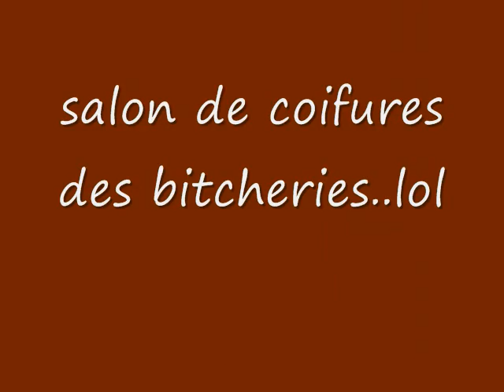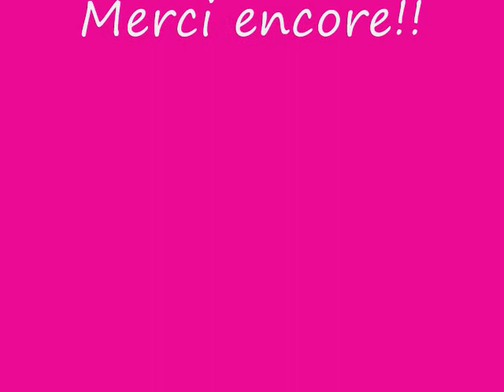fun encore une fois avec mes super amis super week end!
a note le beau costume leopard de Pat..lol